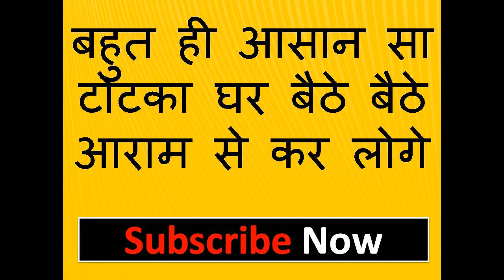यह मंत्र बोलो ॐ क्रीम वश स्वः पुरे साल वशीकरण रहेगा